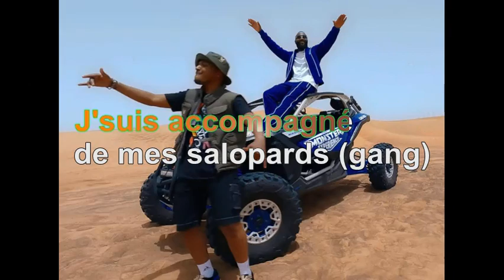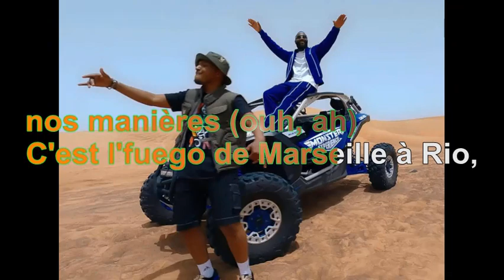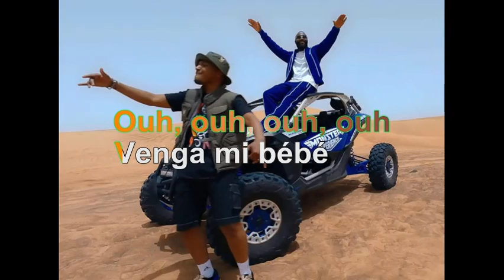Soprano & Gradur - Venga Mi [Paroles Audio HQ]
100 pour cent France participe au Programme Partenaires d’Amazon EU, un programme d’affiliation publicitaire conçu pour permettre à des sites de percevoir une rémunération grâce à la création de liens vers Amazon.fr

Paroles
C'est l'fuego de Marseille à Rio, Paris, Porto Rico, Africa, Mexico, un, dos
Qu'ont les yeux bleus à cause des gyrophares (gang)
On a le quartier tatoué sur la peau (gang)
Et des hippodromes sous la capot (gang)
Des mélos de fou sorties du chapeau
Avec un sourire plus figé que la Mona Lisa (ouh, ah)
Tout est black comme la Visa
Même en période de crisa
On fait qu'dépenser des liasses de billets pour faire briller la binta
Plus dangereuse que Nikita
Sauce blanche sur les fritas
Coño, tu connais, on a trop zoné pour changer nos manières (ouh, ah)
63 sur la caisse (ouais)
Elle veut la vie d'artiste (ouais)
Elle veut la vida, mi bébé
Roubaix, c'est la psychiatrie
Marseille, c'est la psychata
Y a v'là les gadjis sur la piste, sautez
Et j'vis ma vida, du soleil sous les Dita (hey, hey)
Bob vissé sur mon visage (hey, hey)
Comme Kendji, j'sors la guitare, la guitare
Et vas-y, suis-moi, t'inquiète pas qu'j'ai la kichta
T'inquiète pas qu'j'ai la kichta
Et quand j'monte sur scène, tout l'monde fait "Pa-pa-pa-pa-pah"